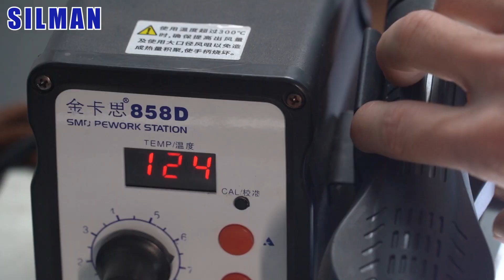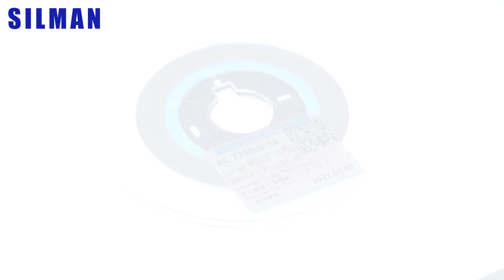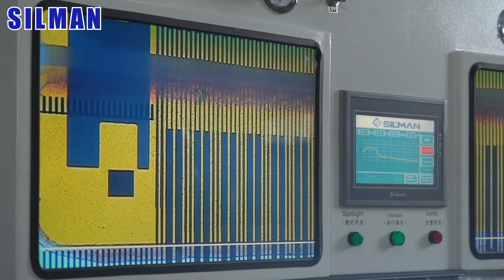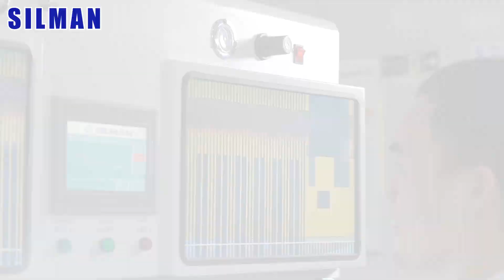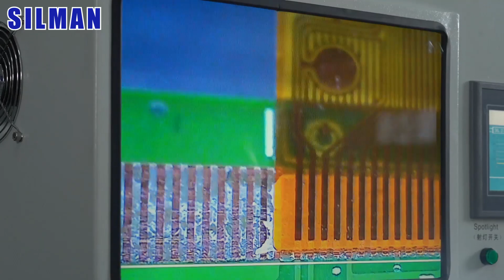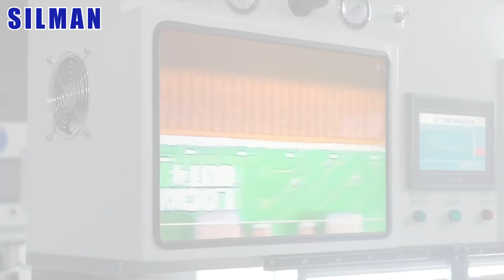TV laptop panel repair LCD led repair process/Cof bonding process Silman ST-B100 Single head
Silman ST-B100 Operation video
We offer top-notch electronics repair solutions including laser repair machines, BGA rework stations, COF bonding machines, and accessories like TV panels and polarizer films. Elevate your repair game with SilmanTech.
LCD led repair process/vertical band repair/Cof bonding process/Panel repair/ Silman ST-B100 video